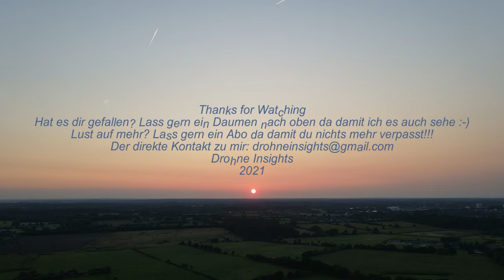DJI Mavic Air 2 Autobahn A7 Bokelholm Schleswig-Holstein UHD 16.07.21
ein abendflug :) der 20. start zusammen mit meiner mini 2 drohne im jahr 2021 am 16.07.21 an der a7 bokelholm :-)